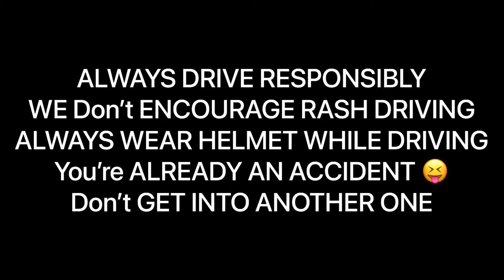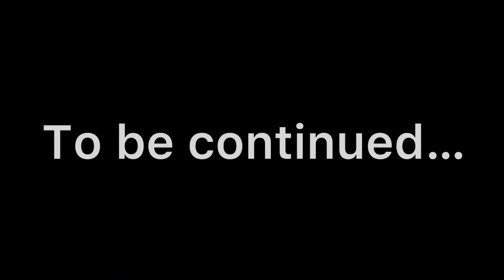UVARI VLOG | KAPPAL MATHA KOVIL | THOOTHUKUDI TO KANYAKUMARI | TAMIL MOTOVLOGGING | TRIPLE VOYAGERS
In tis vlog we were traveling from thoothukudi to kanyamumari via manapad & uvari. In this video we have shown some a beautiful church kappal matha kovil of uvari and reached kanyakumari.

thankyou,
TRIPLE VOYAGERS,.

vendhu thanindhadhu kaadu @TRIPLE VOYAGERS ku vanakkaththa podu